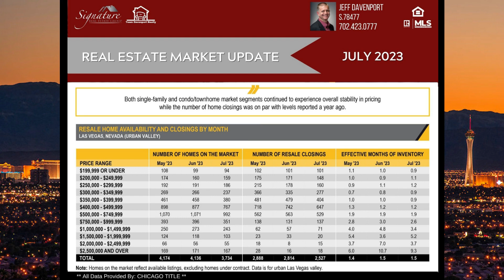Las Vegas Real Estate Market in July 2023 - Prices are coming back up!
Here is a Price Segment Breakdown for July 2023 MLS Closings.

As you can see prices are coming back up!